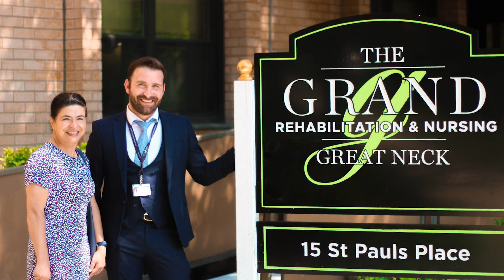The Grand at Great Neck Welcomes Senator Anna Kaplan!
🇺🇸Thank you to Senator Anna Kaplan for visiting our home yesterday! We are all truly grateful for the hard work and endless love she pours into our community.  🙏